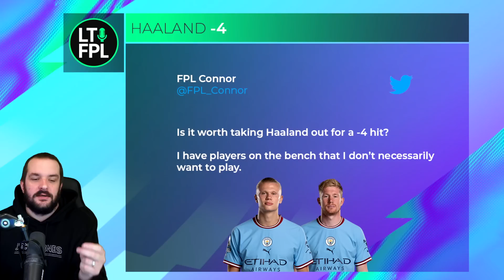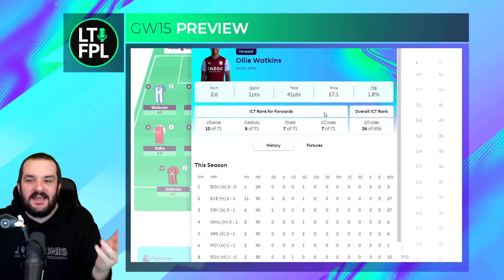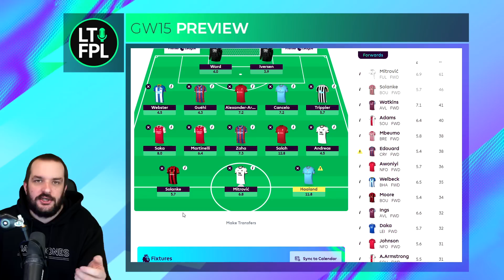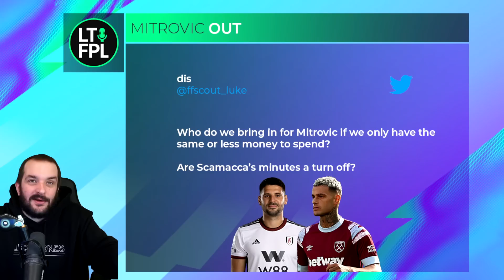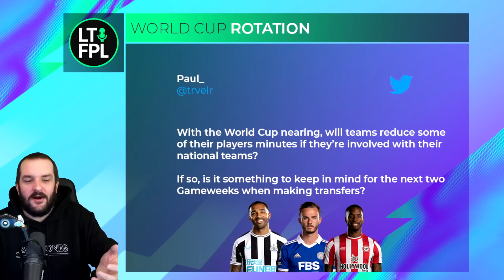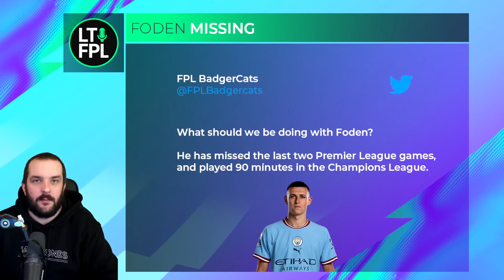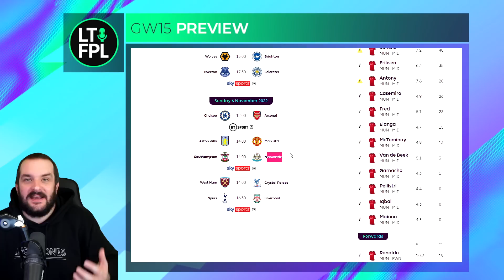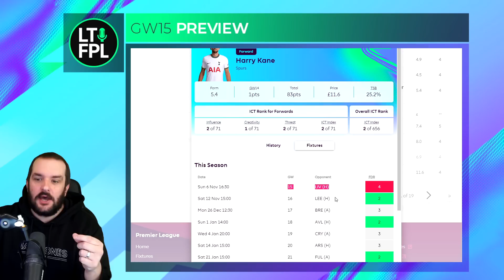FPL GAMEWEEK 15 PREVIEW | FANTASY PREMIER LEAGUE 2022/23 TIPS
In this video I go through the key FPL topics and news for Gameweek 15.
Join the Let's Talk FPL League:

Previous FPL Finishes:

2021/22 - 9,975
2020/21 - 1,294
2019/20 - 162,555
2018/19 - 12,731
2017/18 - 21,436
2016/17 - 4,935
2015/16 - 92,554
2014/15 - 8,492
2013/14 - 104,345
2012/13 - 15,557
2011/12 - 10,463
2010/11 - 20,698

00:00 Haaland Out For -4
03:50 Mitrovic Out
07:46 World Cup Rotation
10:43 Foden Missing Again
13:36 Ronaldo Punt
16:44 Yellow Card Limit